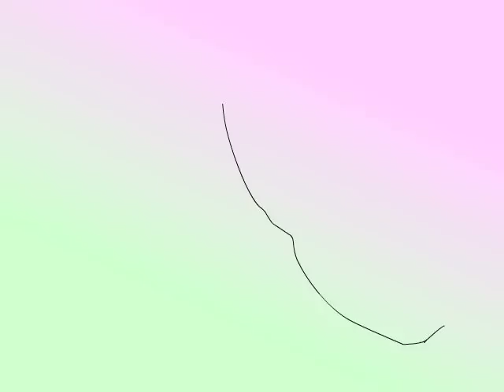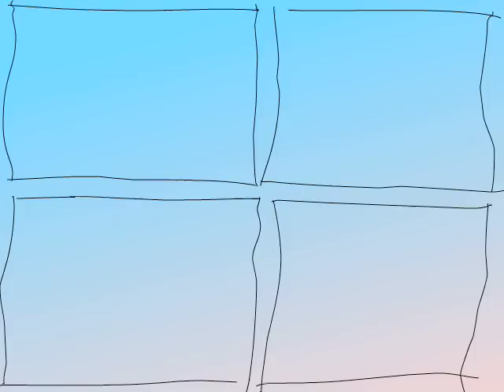La Valse d'Amélie - Yann Tiersen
1350 dessins, et beaucoup de temps passé sur l'ordi et la palette graphique plus tard. Un défouloir